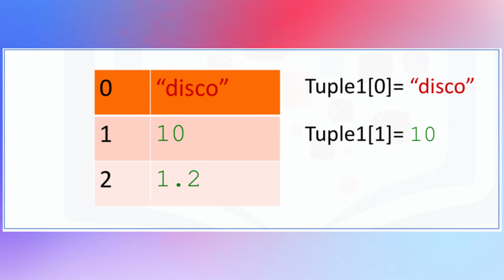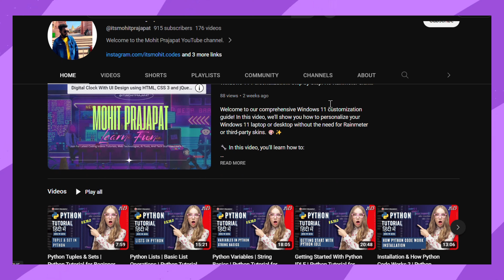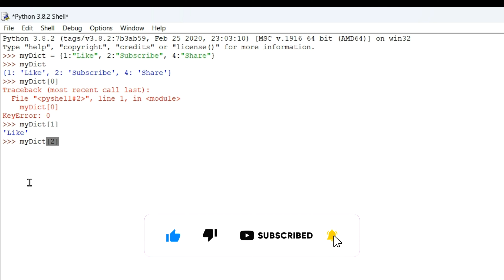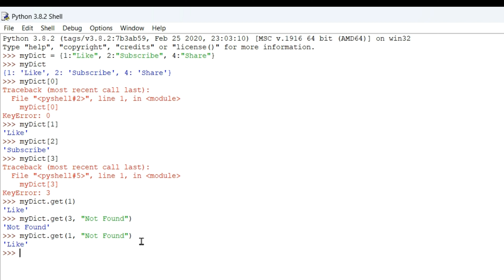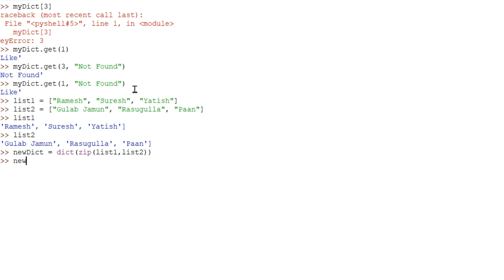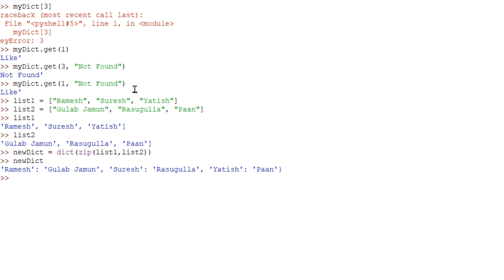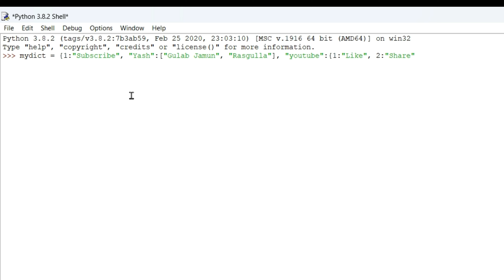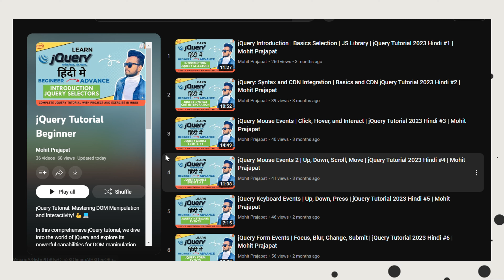Python Dictionary - Python Full Course 🐍 2024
Welcome to our Python programming tutorial where we'll demystify the powerful world of Python dictionaries. In this video, you'll discover the ins and outs of dictionaries, one of the most versatile and useful data structures in Python.

📋 Topics covered in this tutorial:

- Understanding the concept of dictionaries as collections of key-value pairs.
- Creating dictionaries and exploring their flexibility.
- Accessing, modifying, and deleting dictionary elements.
- Iterating through dictionaries using various techniques.
- Real-world applications and scenarios where dictionaries shine.

In This Lecture 🔍:

# Dictionary example
student = {
    'name': 'John',
    'age': 25,
    'courses': ['Math', 'Physics', 'Computer Science']

print(student['name'])  # Output: 'John'
print(student['courses'])  # Output: ['Math', 'Physics', 'Computer Science']

# Modifying a dictionary
student['age'] = 26

# Iterating through keys and values
for key, value in student.items():
    print(key, value)

🚀 Python is not only one of the most beginner-friendly programming languages but also a powerful tool in the hands of experienced developers. Understanding how Python code functions and having it installed on your computer is the first step toward harnessing its potential.

Join us on this exciting Python programming journey, and let's start coding! 🚀💻🐍

You can also find other Playlist from my channel here: 🔗

I hope you enjoy the video! 👍
🔗 Timestamps:

0:00 - Introduction
01:26 - Dictionary
08:02 Nested Dictionary
07:39 - Quiz Question !